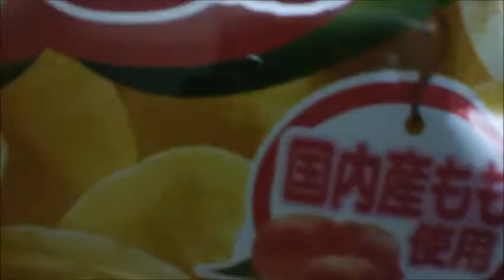Random Japandom - Peach Flavored Potato Chips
Peach flavored potato chips.

Say what?